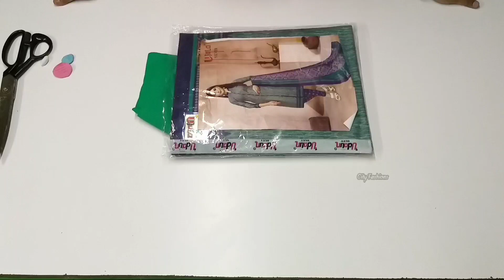అతి సులువుగా "కుర్తి కాలర్ డ్రెస్" కట్టింగ్ చేయడం నేర్చుకోండి Very Simple & Easy 100% perfect 👍👍👍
Kurti collar neck cutting and stitching simple and easy method in Telugu |cutting&stitching tutorial 2020 in Telugu

👉కొత్తగా టైలరింగ్ నేర్చుకునేవారికి ఈ వీడియో చాలా ఉపయోగకరంగా ఉంటుంది . కావున ఎవరైనా కొత్తగా టైలరింగ్ నేర్చుకోవాలి అనుకుంటే ఇక నుండి మన చానల్లో్ లో పెట్టే వీడియోస్ తప్పకుండా చూడండి.

👉ఈ వీడియోని మీ ఫ్రెండ్స్ అందరికీ షేర్ చేయండి వారికి కూడా చాలా ఉపయోగపడుతుంది.📲📱📲📱📲📱📲

నచ్చితే like చేయండి 👍👍👍
వీలైతే comment చేయండి☺☺☺
కుదిరితే bell-button ని నొక్కండి🔔🔔🔔
మీ మిత్రులకు Shere చేయండి 📲📱📲📱📲📱